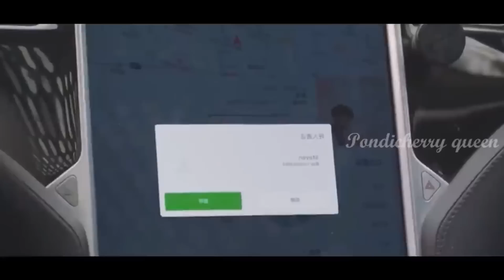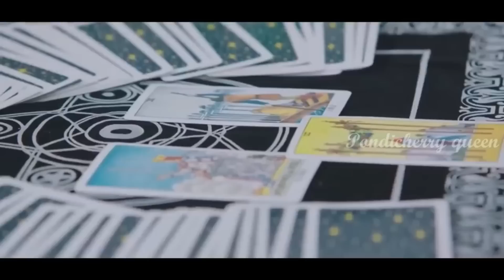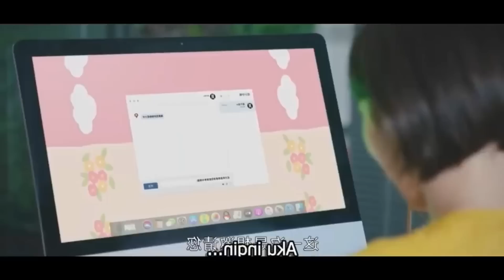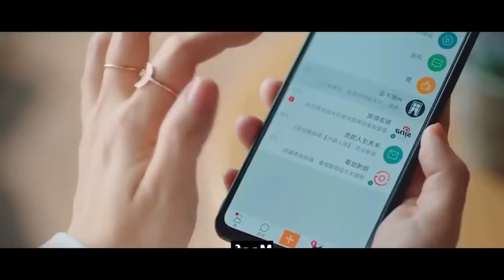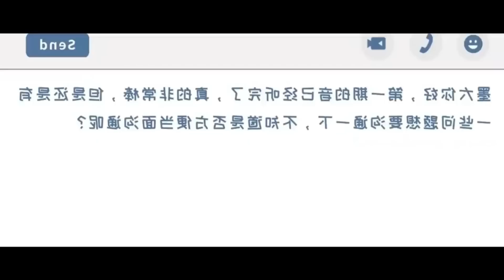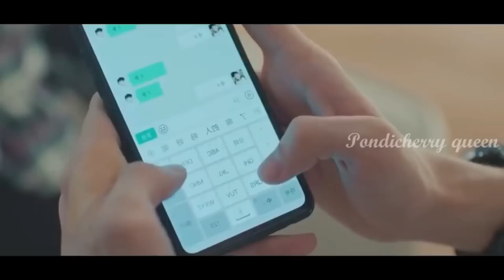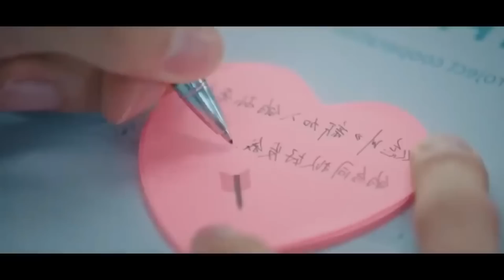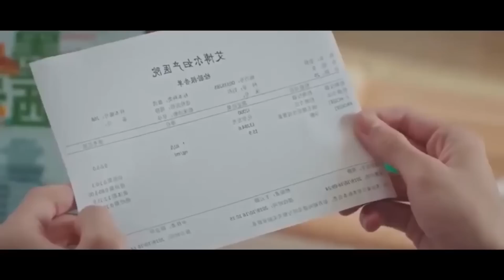💕Hate to love💕//Idol & fan girl💕Boss&secratery//Chinesedrama//thaidrama